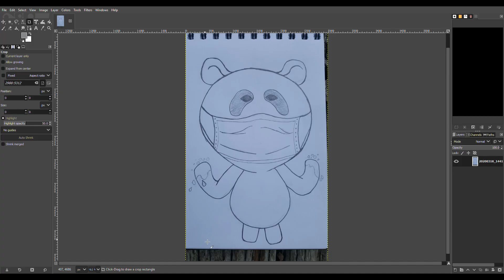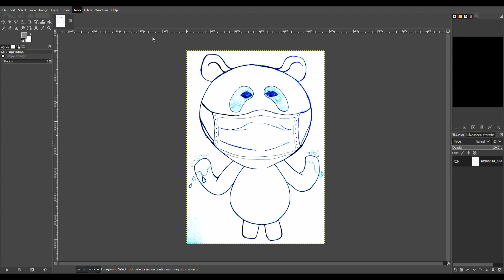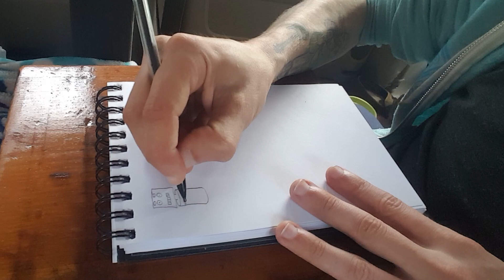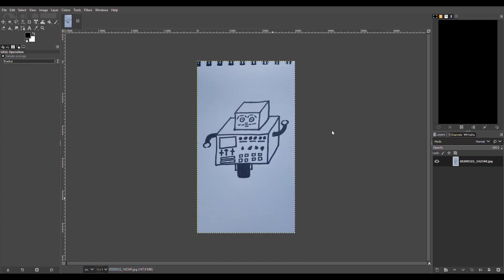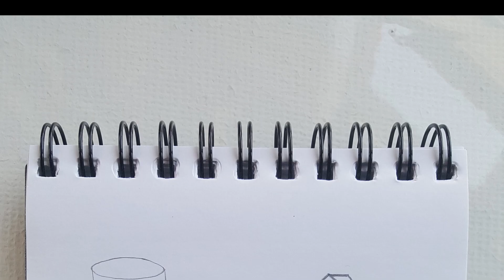Drawing in Quarantine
Since most of of are stuck at home due to the coronavirus (or COVID-19) I'm taking advantage of my time and learning how to draw better. Not only that, I'm learning how to make my drawings digital, and to my surprise, I was able to animate a little. I've learned SO MUCH these past couple of weeks, and while I'm concerned for the future of the world, I'm enjoying my artistic training. I hope you are safe and healthy in your home, and maybe you would like to draw